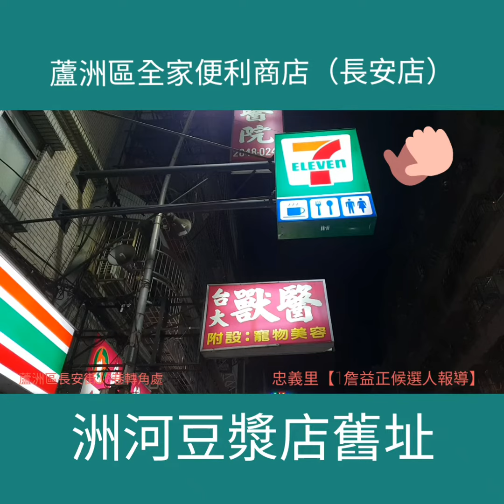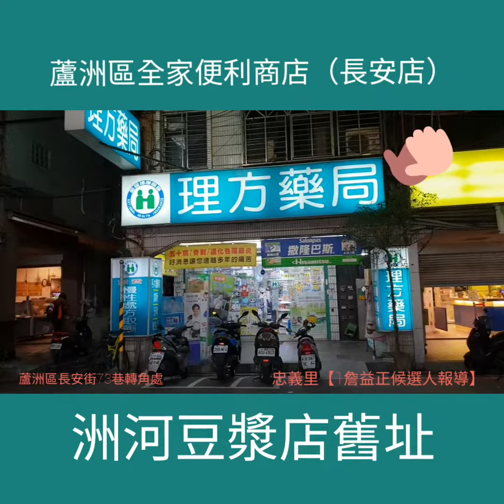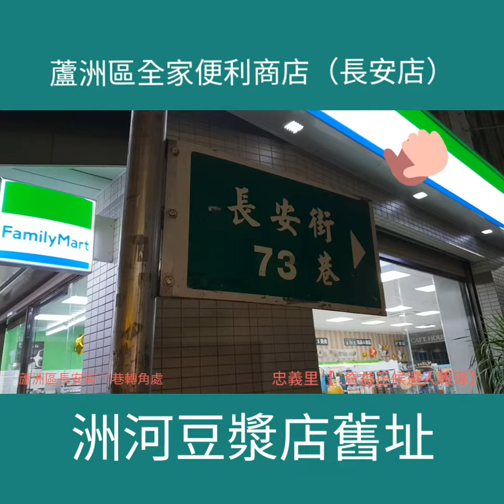【蘆洲新開店】全家便利商店，長安街73巷子口詹益正報導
【蘆洲新開店】全家便利商店，長安街73巷子口。這家店對面有萊爾富，和7~11便利商店。還有美聯社，真是便利商店的一級戰區。全家便利商店這一家是加盟店!加盟店的店長就是負責人。負責整家店的營業收入。因此比直營店的店長，會更加勤勞，服務會更親切。這家全家便利商店店也有設計一個咖啡廳，讓消費者也能在裡面慢慢聊天。真是嘉惠了附近的居民啊！蘆洲區忠義里里長參選人【1】詹益正現場報導107年11月5日